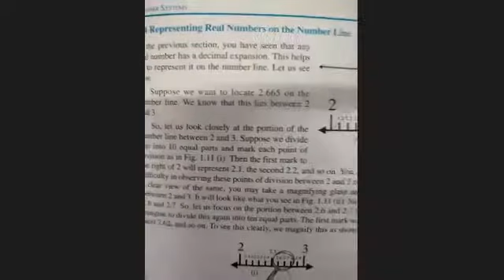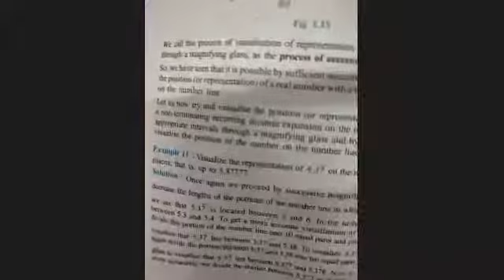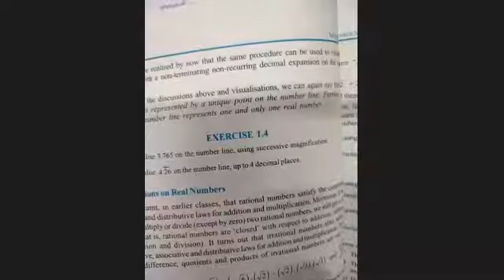|| cbse class 9 chapter 1 number system Exercise 1.4 || lecture 5 vrrmathstuition ||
cbse class 9 chapter 1 number system Exercise 1.4

In this channel I will teach you all NCERT Questions of CBSE Maths class 9.

mber System Class